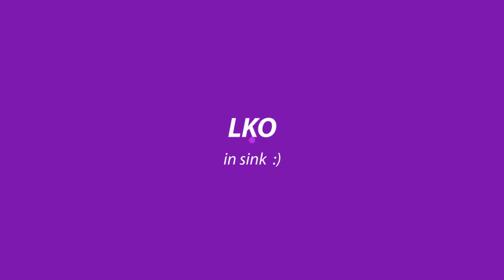Happy Early Morning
Run for your Longer Life  :)